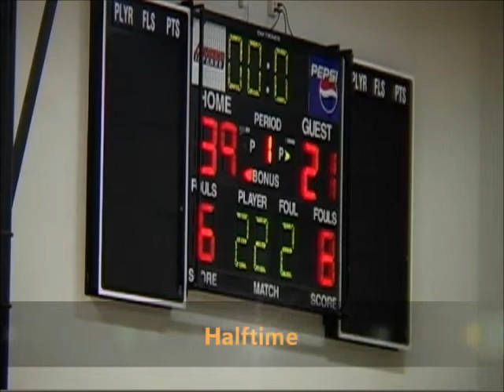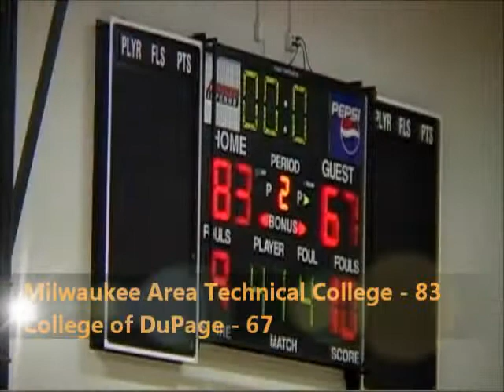Men's Basketball VS College of DuPage Game Highlights (01/31/15)